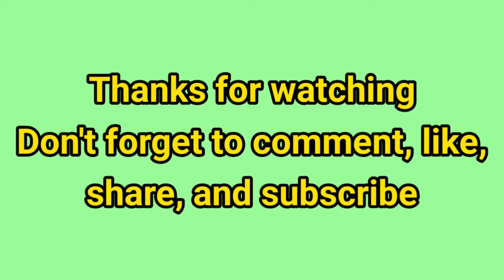Perlintasan Kereta Api Stasiun Pasar Senen, Jakarta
Video ini merupakan video perdana saya merekam perlintasan bertipe NS (Nippon Signal) di wilayah daerah operasi 1 Jakarta. Perlintasan Kereta Api ini terletak berdekatan dengan Stasiun Pasar Senen dan salah satu perlintasan dengan frekuensi lalu lintas kereta api terpadat dan tersibuk di Indonesia yang dilintasi berbagai macam kereta seperti KRL, KA penumpang jarak jauh, dan lokomotif.